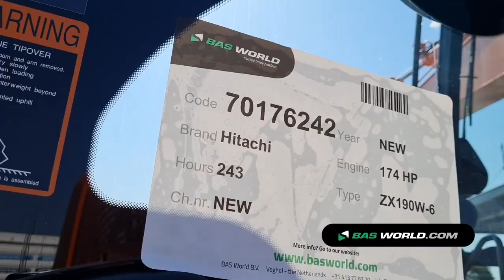70176242 Hitachi ZX190W -6